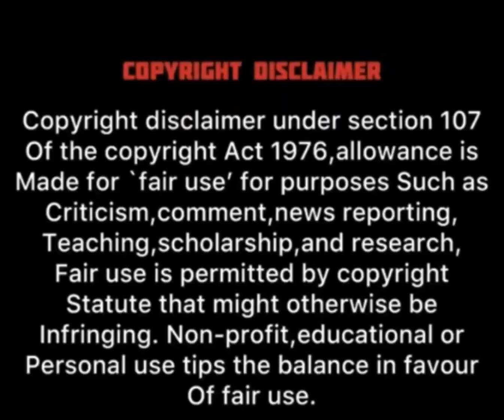How does the stealth technology works?|Tamil |The brainy-007